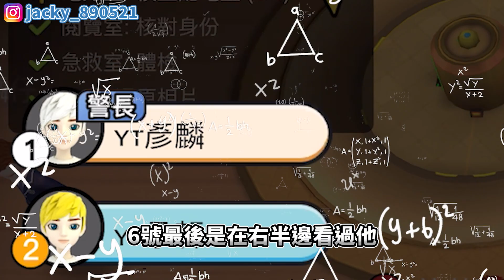太空狼人殺weplay | 強制幫人狼拉對邊的方法！不開半槍狼坑全亮牌！成功率100%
❤️你們的訂閱是我做影片最大的動力❤️